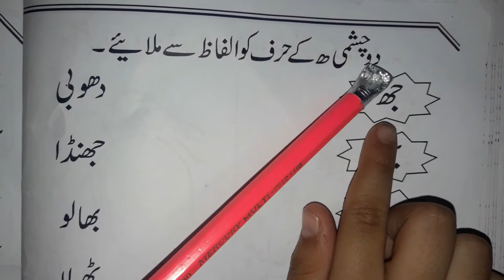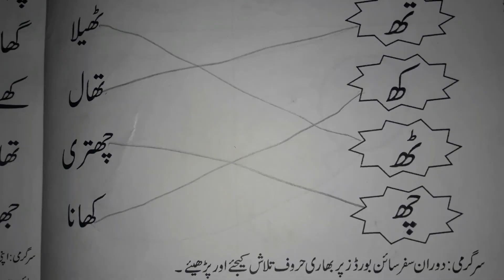Learn urdu Haroof ko Milan.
splendid baby # urdu worksheet # daily practice # learntreadurdu.
Do chashmi haroof ko alfaze se miley.
In this video I sharing  worksheet for senior kg class.you can use this worksheet and teache your kids  at home .